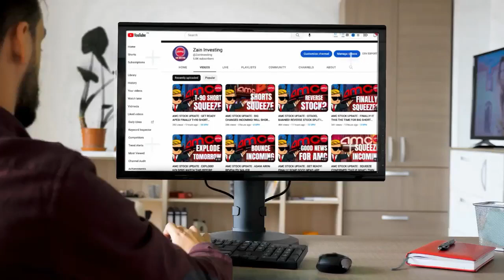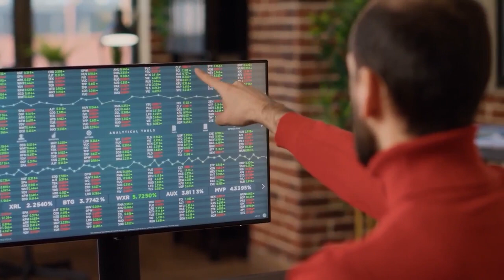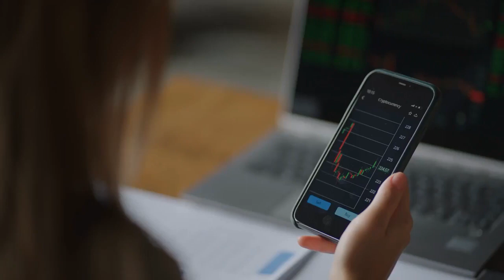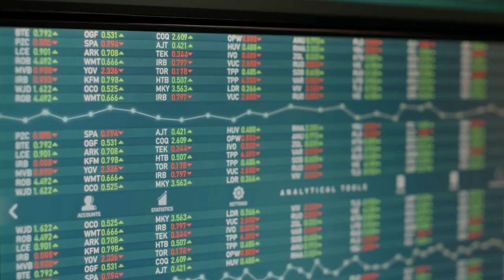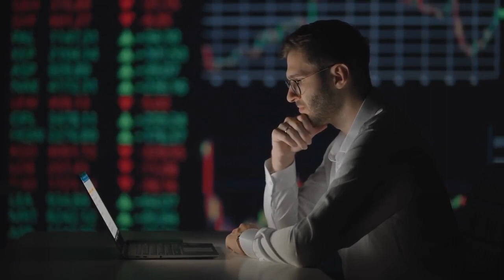AMC STOCK UPDATE : CTB IS GOING HIGHER! FINALLY GOOD NEWS FOR SQUEEZE IS COMING FOR AMC STOCK